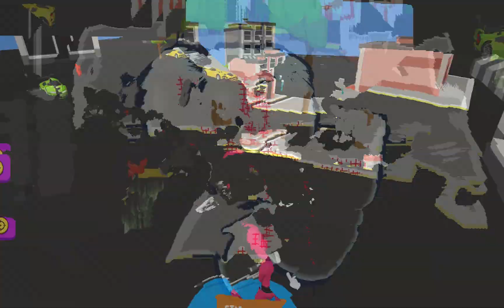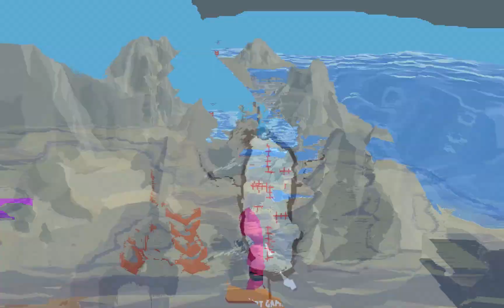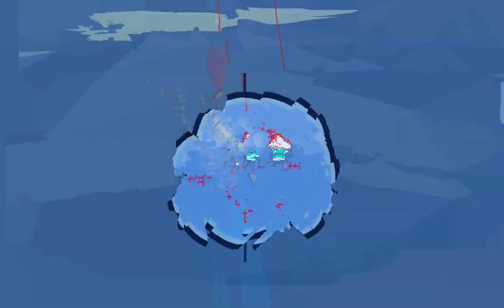456 Survival - Gameplay Walkthrough - All Levels (IOS, Android)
456 Survival - Gameplay Walkthrough - All Levels (IOS, Android)